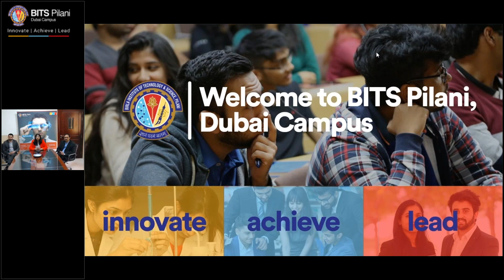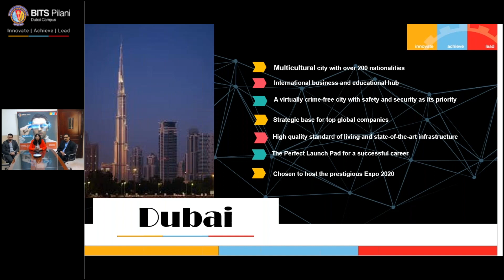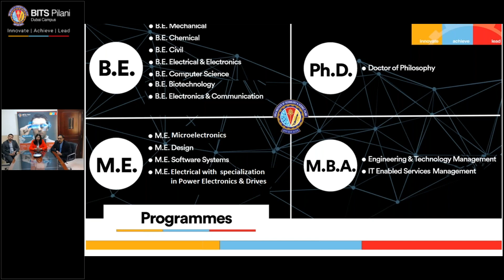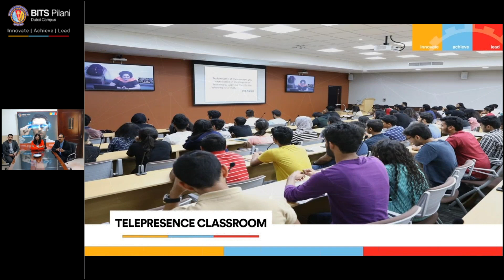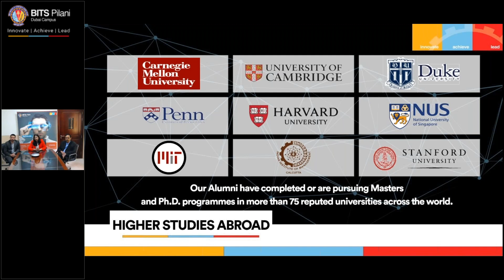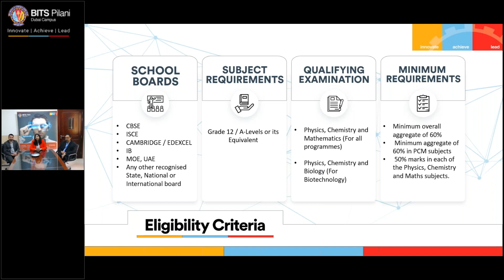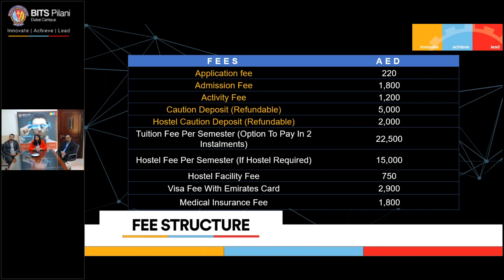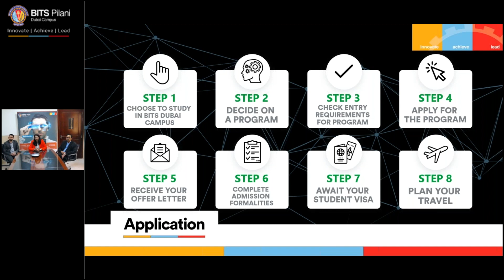Admission Webinar - BITS Dubai - 27th May 2019